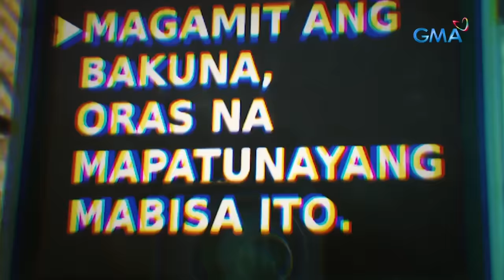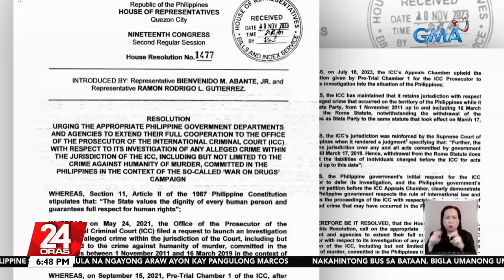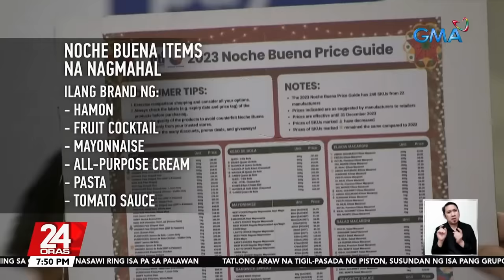24 Oras Express: November 21, 2023 [HD]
Narito ang mga maiinit na balita sa 24 Oras Express ngayong Martes, November 21, 2023:

Daan-daang pamilya inilikas dahil sa bahang dulot ng ulang lagpas sa "normal monthly rainfall"

Mag-ina, patay sa landslide kasunod ng magnitude 6.8 na lindol; 20 pamilya, nawalan ng tirahan

Grupong MANIBELA, magsasagawa ng tigil-pasada mula bukas hanggang Biyernes

Resolusyong sumusuporta sa imbestigasyon ng ICC sa war on drugs ng administrasyong Duterte, inihain sa Kamara

Joint maritime at air patrols ng AFP at U.S. Indo-Pacific Command, nagsimula na

Taylor Swift, wagi ng 10 awards sa BBMAs; Mariah Carey at NewJeans, pinarangalan din

Shear line, hanging amihan at localized thunderstorms, magpapaulan pa rin sa ilang lugar sa bansa

E-sports lab at arena, binuksan ng unibersidad na nag-aalok ng "BS E-Sports" course

VP and DepEd Sec. Duterte, ipinaubaya sa mga abogado ang pagsagot sa petisyon

MUPH Michelle Marquez-Dee, thankful sa suporta ng fans sa kanyang Miss U journey

Christmas pasyalang may immersive lights and sounds, mae-enjoy sa QC

Ilang NGO, naaalarma sa patuloy na pagdami ng teenage pregnancies sa Pilipinas

Isang eksena ni Herlene Budol sa "Black Rider", hinangaan; ilang viewers, naka-relate